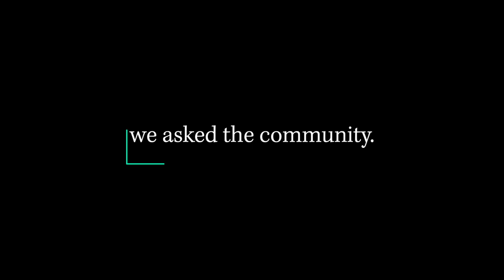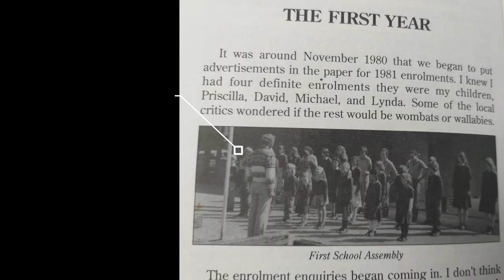Hillcrest 40th Interviews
In 2021 Hillcrest Christian College celebrates its 40th Anniversary.  We walked around the Hillcrest grounds and asked students and staff alike 40th related questions.  Some of the questions included what Hillcrest looked like 40 years ago, how many students we started with and what was the top movie in 1981?